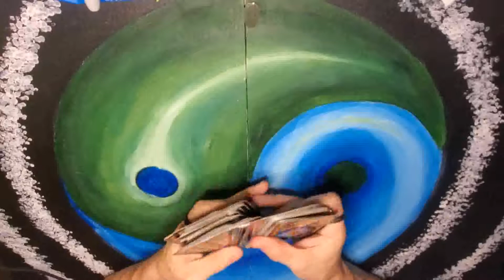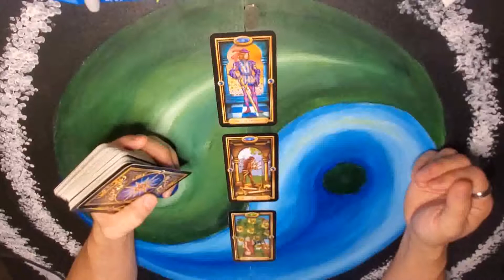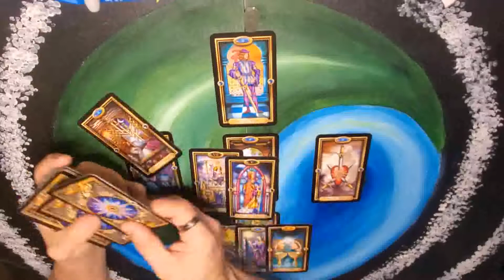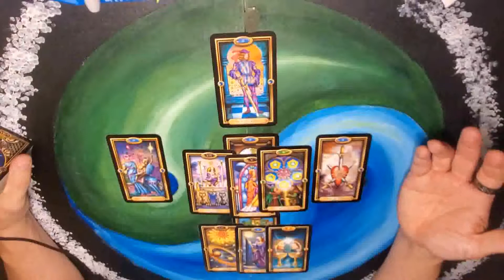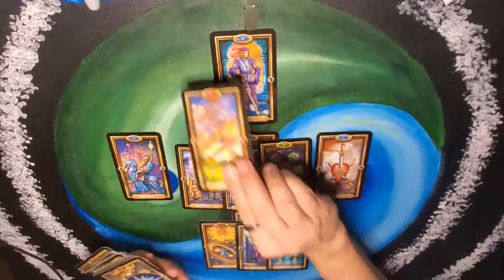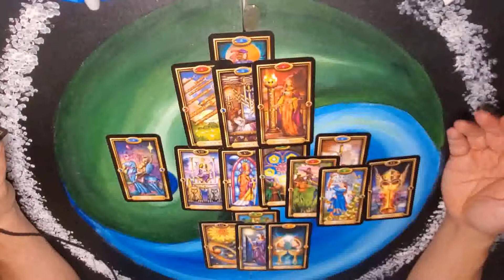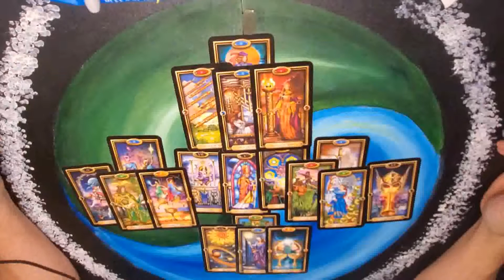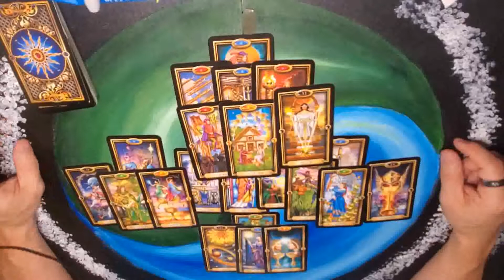Scorpio - Fighting over money? Jan 1 - 8 2021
Happy New Year!  I hope that this year brings you your desires!